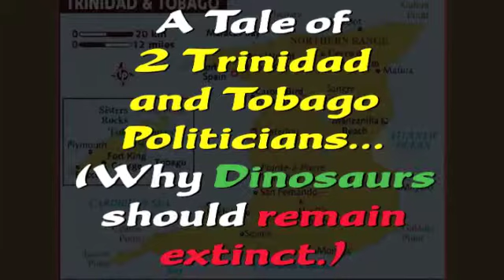A Tale of Two Trini Politicians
A Tale of Two Trini Politicians - Why Dinosaurs should remain extinct